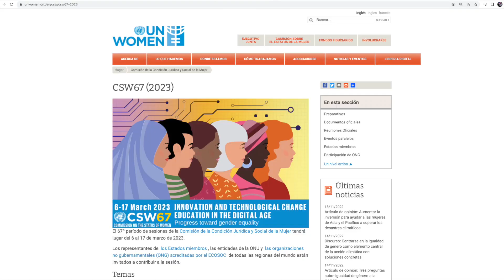Representantes de la UVAQ en la ONU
La UVAQ tendrá presencia en la Comisión Jurídica y Social de la Mujer en la Organización de las Naciones Unidas, del 6 al 11 de marzo en Nueva York, Estados Unidos.